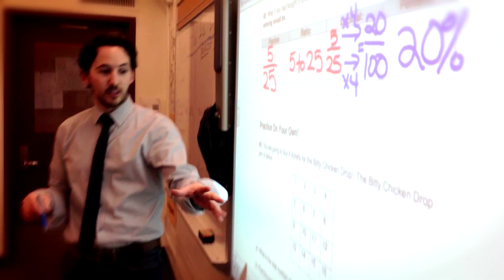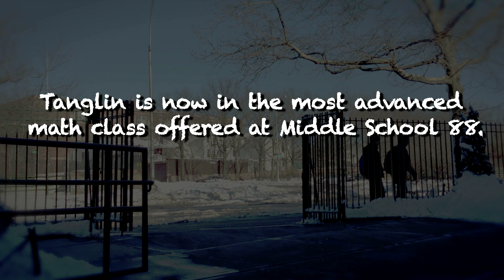13 year old Tanglin solves hardest KenKen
Tanglin Chen, a middle school student from Brooklyn, NY, is the youngest person ever to solve the Miyamoto Challenge KenKen puzzle.  Check out his inspirational story!